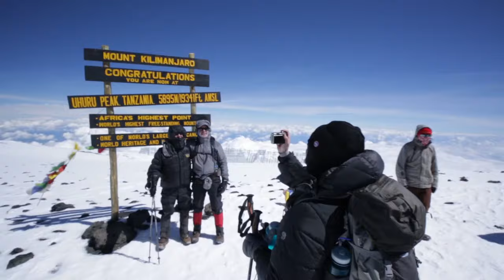Kilimanjaro's Premier Guiding Company -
Tusker Trail, Kilimanjaro's premier climbing company, was founded in 1977 by seasoned global trekking guides.  We pride ourselves in delivering a truly signature Kilimanjaro adventure that is true perfection.  You'll climb in comfort experiencing Safety, Service, Amenities, and Hospitality that remain unmatched on Kilimanjaro, and our reviews reflect this.

Standing on the top of Africa is a bucket list of the bold.  Family friendly,  achieving that bucket item with Tusker Trail guarantees you and your family, attentiveness reminiscent of a heartfelt family gathering.

Beginning with Safety, all of our medically trained guides are certified high altitude first responders.  They have led thousands to the summit and enjoy an elite status on Kilimanjaro.  Each one has been leading Tusker climbs for 15-23 years, and you are under their 24hr medical supervision from start to finish of your climb.

From leading young children, to climbers well past retirement, our 99% success rate attests to our safety record.

Service, Comfort and Hospitality is a trademark of the Tanzanian people.  We reflect that in all our treks.  Our guides, porters and chefs, take great personal pride in their jobs, always going above and beyond to ensure the safety and success of your once-in-a-lifetime adventure.

Tusker’s accommodations are unrivaled. Tusker Trail has spared no expense in the design of our top-of-the-line signature tents that were built specifically for Tusker Trail. In large walk-in tents and sleeping on cots, you will have room to stand, spread out, and stretch your legs.

Our meals are designed to do more than just fuel your climb. They are designed to delight your taste buds.  All our chefs are trained by the Culinary Institute of America.  Our meals are prepared from the freshest local ingredients, with a varied menu keeping you hungry for more.

Tusker's incredible climbs are reflected in 5-star reviews by our climbers on TripAdvisor.

Would you like to learn more?  Call and speak to a guide. We are happy to answer any questions you might have.

Kilimanjaro Climb Tips and Advice you need to succeed on your climbing trek. -

WEEKLY CLIMBING TIPS:  Our Founding Guide Eddie Franks shares his 42 Years of Kilimanjaro hiking tips so you can learn everthing you need to get ready for your own Kilimanjaro Adventure:

CLIMBER REVIEWS:
Every single one of our climbers come down from the mountain transformed. But don't take our word for it.  Listen to what our guests have to say about their experience.